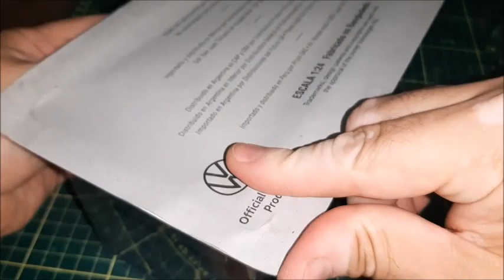Model car unboxing: VW Combi Azul - 1:24 - Autos Inolvidables - México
Neste vídeo desembalo a velha conhecida VW Combi mexicana, na escala 1:24, em Azul claro.